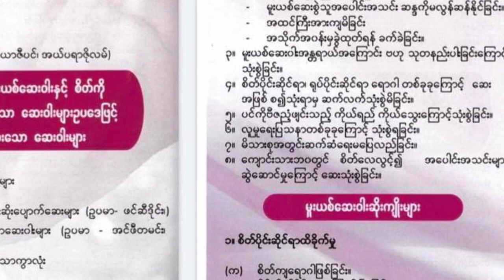ဗဟန်းလူထုအခြေပြုဗဟိုဌာန၌ လူငယ်နှင့်မူးယစ်ဆေးအသိပညာပေး Talk Show ကျင်းပ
ဗဟန်း ဩဂုတ် ၁၁
စန္ဒာမိုး